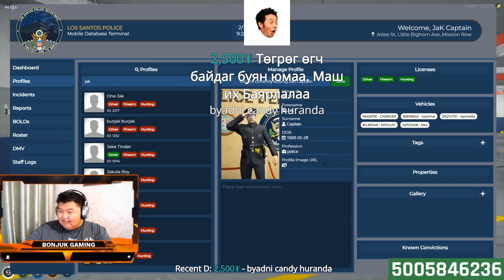@BonjukGaming: Наадах чинь хүн аллаа